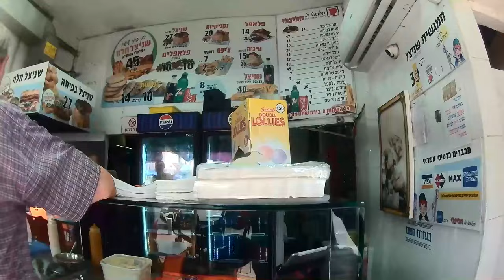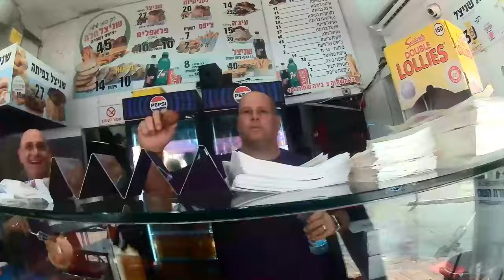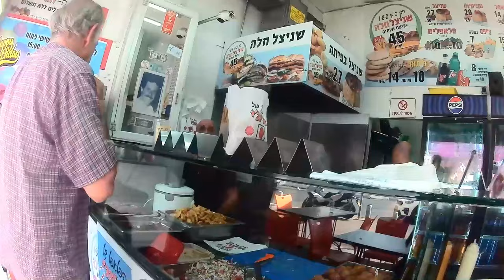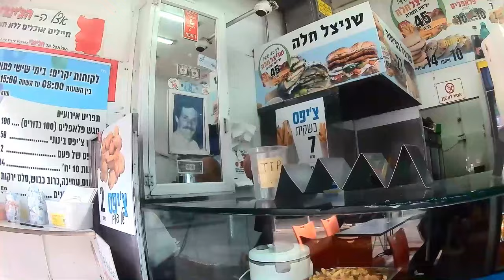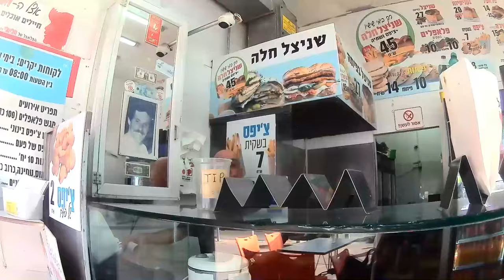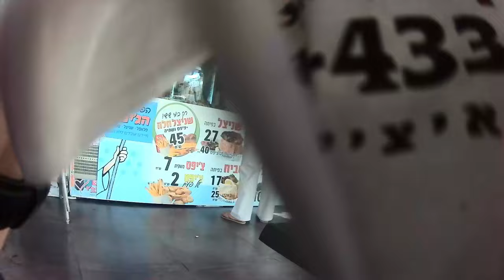2024 10 01 - הפלאפל של הג'ינג'י, בחולון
הפלאפל עמד קצת זמן בפיילה, לא היה מספיק חם וקריספי